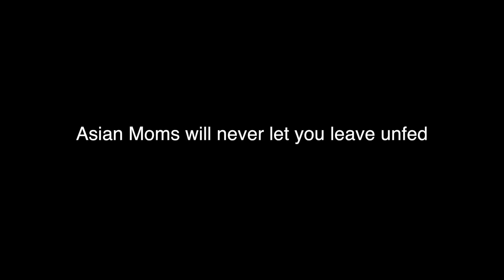Robbing an Asian Mom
Even at gunpoint, AhJOONMa will make sure you've had dinner.